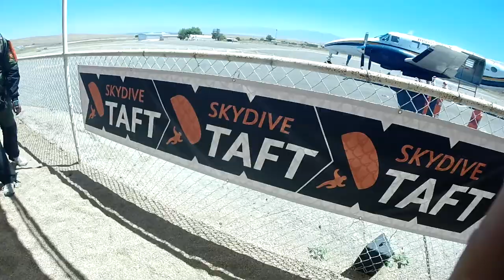Victoria Agranovich Skydive Taft.